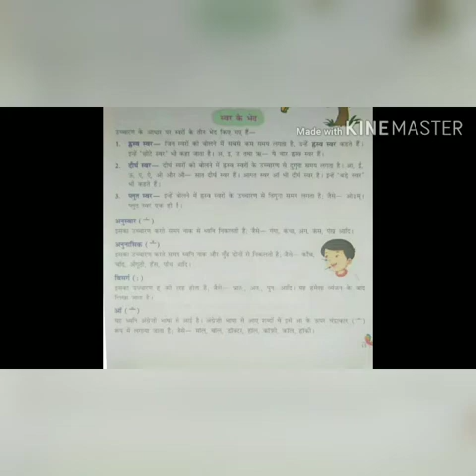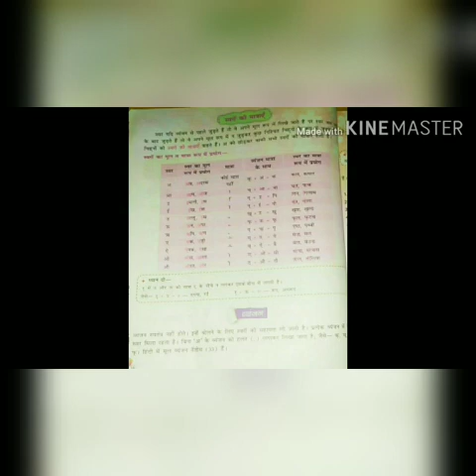Hindi : cl 6: warn vivek: 31.08.20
Ms. Roma Kumari